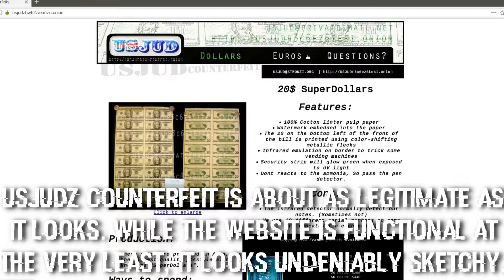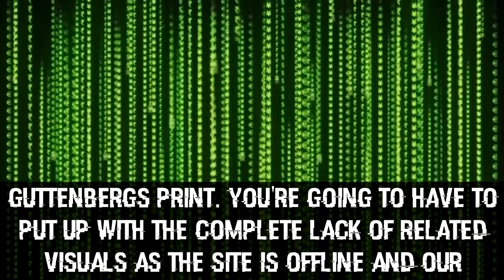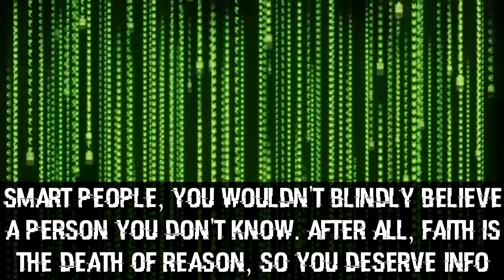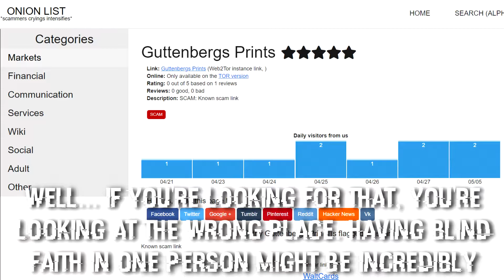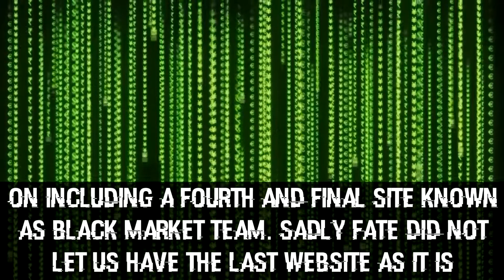Exposing the Fake Deep Web Season 2: The Onion Wiki || Episode 2: Counterfeit Scams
Welcome back to the Deep Web Vault. Today, after the long break, We're continuing Exposing the Fake Deep Web.